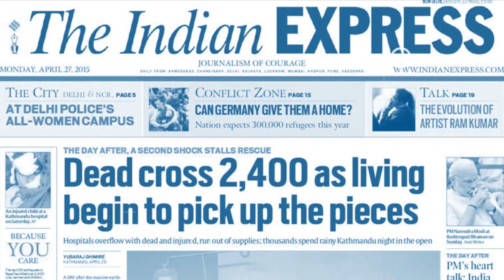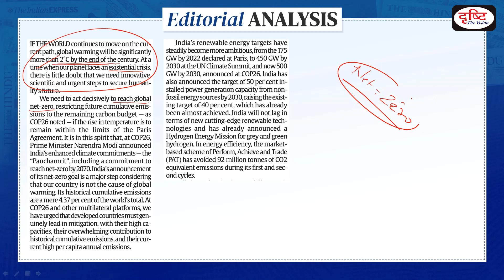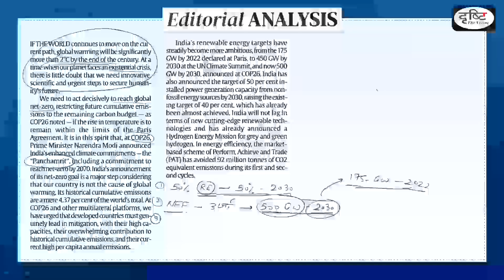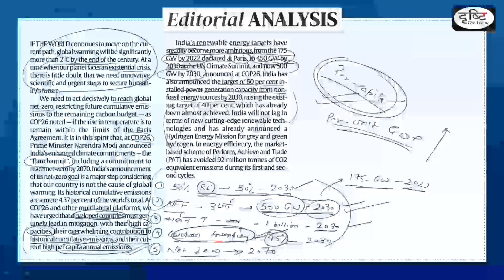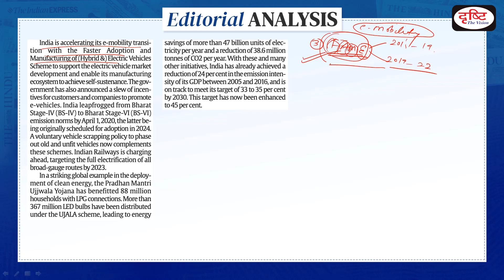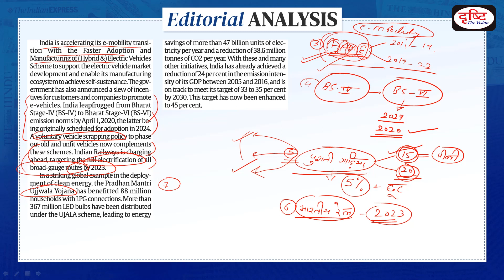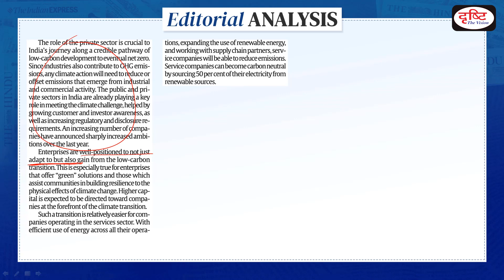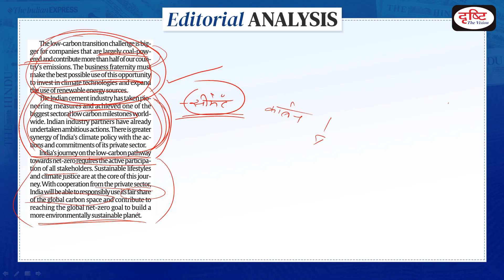The Road To Net Zero? - The Indian Express | Editorial Analysis | Drishti IAS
Dear Viewers, in Drishti IAS Editorial Analysis, I, Neel Parmar discuss the most important editorials of the day from ‘The Hindu’ and 'The Indian Express' . In the Indian Express today, Union Minister for Environment, Forest and Climate Change; and Labour & Employment, discusses the road to Net Zero from Indian perspective.. This is important from the perspective of GS PAPER 3 -  Environment.

1. Videos by Dr. Vikas Divyakriti To

2. Concept Talk- By Dr. Vikas Divyakirti

6. To The Point- Special

8. UPSC PT Prelims Practice Quiz